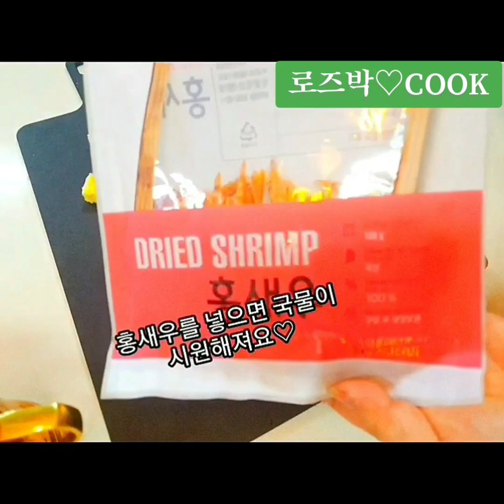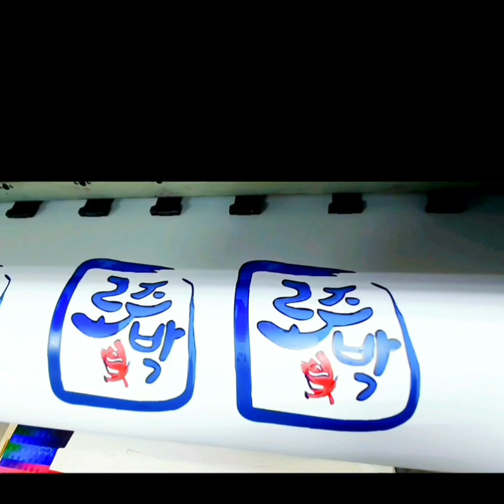ROSE PARK VLOG#대구스테이크#대구탕#보이는라디오 가을이 깊어가네요🍂🍁메로구이맛! 가을 한절기 시원한#대구탕으로 몸보시하셔용~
ROSE PARK VLOG#대구스테이크#대구탕#보이는라디오
가을이 깊어가네요🍂🍁메로구이맛! 가을 한절기 시원한#대구탕으로 몸보시하셔용~
ROSE PARK VLOG Daegu Steak Take a look at the cool Daegu bath in the autumn season~